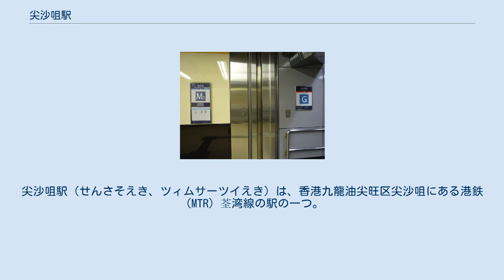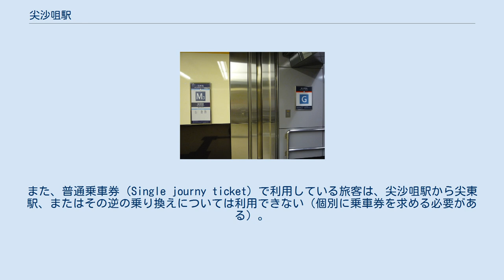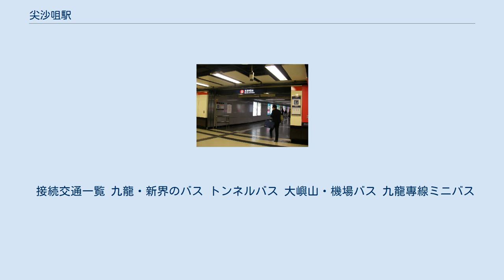尖沙咀駅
尖沙咀駅（せんさそえき、ツィムサーツイえき）は、香港九龍油尖旺区尖沙咀にある港鉄（MTR）荃湾線の駅の一つ。
切符と八達通の利用者を合わせて毎日約50万人の乗客が利用する。
当初は、観塘線の駅として1979年に開業した。
 屯馬線（2004年10月24日開設時点では東鉄線）の尖東駅は、この駅に接続している。
現在は、屯馬線との間の乗り換え駅として使用されている。
 屯馬線に乗り換える乗客は、コンコースにエスカレーターで上がる必要があり、一旦MTRから、出口FまたはGを通して出なければならない。
尖東駅に行くためには、それぞれ中間道または麼地道沿いの地下道を歩く。
また、普通乗車券（Single journy ticket）で利用している旅客は、尖沙咀駅から尖東駅、またはその逆の乗り換えについては利用できない（個別に乗車券を求める必要がある）。
八達通利用者については、片方の駅を出場後、45分以内の改札通過であれば運賃は通しで計算される仕組みとなっている。
これは、両駅の連絡通路を改札内で繋ぐことが出来ない状態による措置である。
 駅内の美心西餅 尖沙咀駅は、麼地道と中間道の地下道を通して尖東駅と結ばれる。
両駅の出口を合わせると、その数は中環駅よりも多くなる。
 接続交通一覧 九龍・新界のバス トンネルバス 大嶼山・機場バス 九龍專線ミニバス